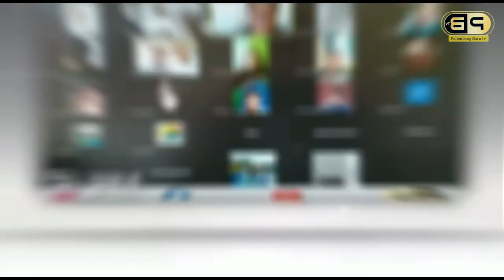Polisi Bergulat dengan Pelaku Pencuri Pipa Pertamina, Penangkapan Berlangsung Dramatis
Shoot List

1 Tkp
2 Pelaku Di Bekuk
3 Barang Bukti
4 Petugas Bergulat Dengan Pelaku
5 Wwcr Kompol Tri Wahyudi / Kasat Reskrim Polrestabes Palembang//
6 Suasana

Laporan M Febririan